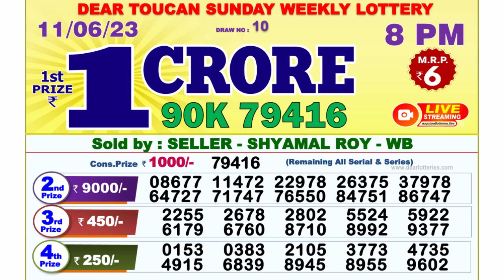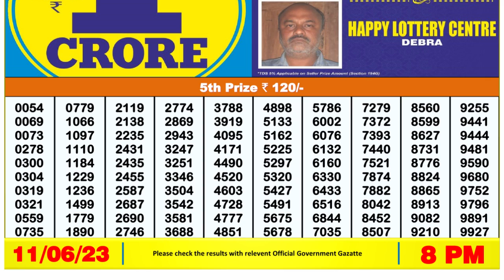🔴Dear Lottery Sambad Live 8pm today 11.06.23 Nagaland State Lottery Result